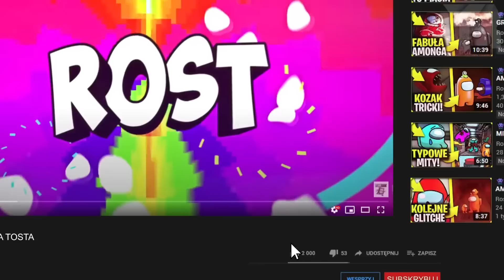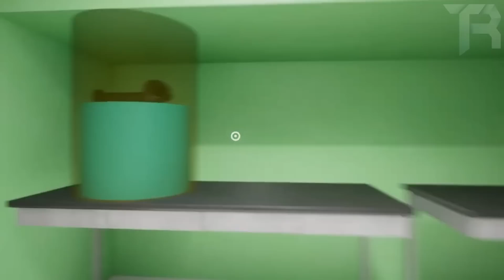GENIALNE Rzeczy, Które POWINNY Być w GARTEN OF BANBAN 3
😇 Podobał się odcinek? Jeśli tak to zachęcam...
💙 Wesprzeć w Fortnite kodem ► Tost
► Aby ze mną pograć trzeba być na discordzie podanym na samej górze!